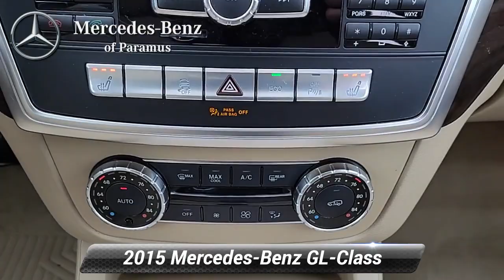Used 2015 Mercedes-Benz GL-Class GL 450, Paramus, NJ FA448835T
[RLVID:3976:aea16d05d6f49759:92734eb7daba5183:1]